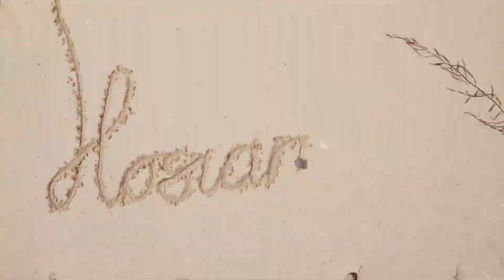Lars Winnerbäck, Hosianna 2.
Trailer från Lars Winnerbäcks kommande album "Hosianna", ute 18 september 2013. Förhandsboka det här Turné i höst, biljetter